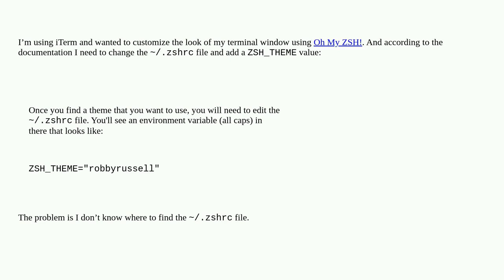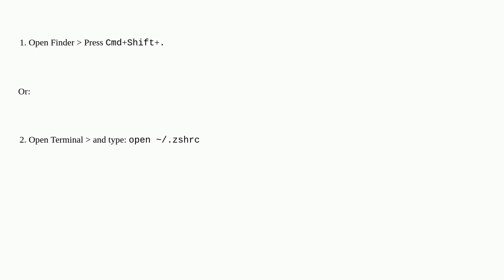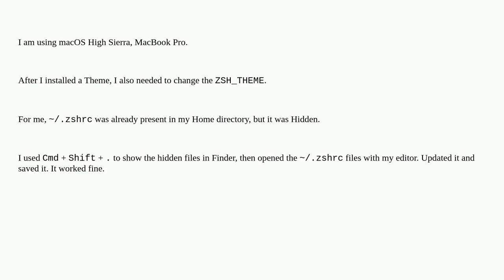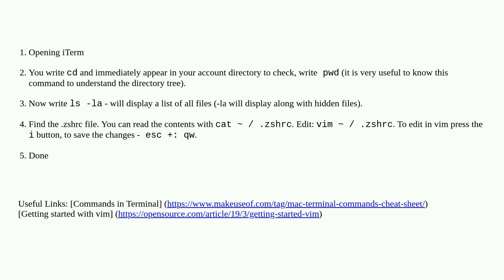Where is the .zshrc file on Mac?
A special thanks goes out to the awesome community

  iterm2 terminal zsh themes macos